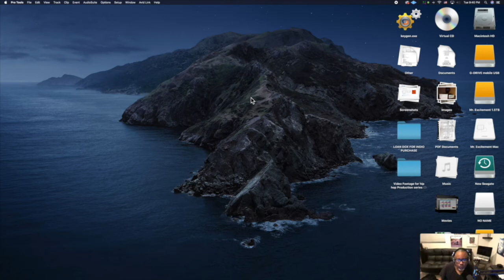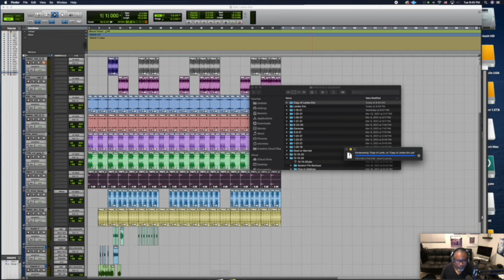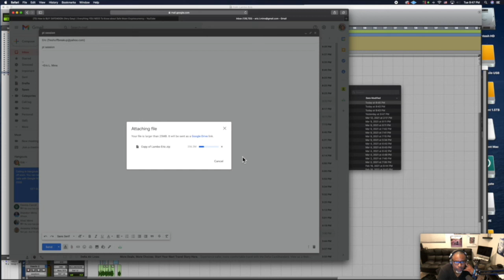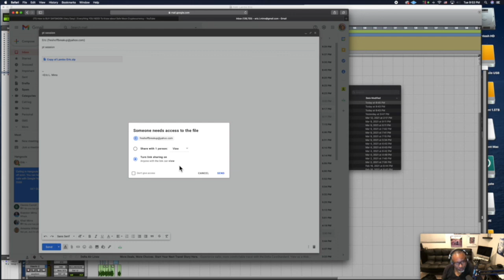How to Send:email a Protools Session